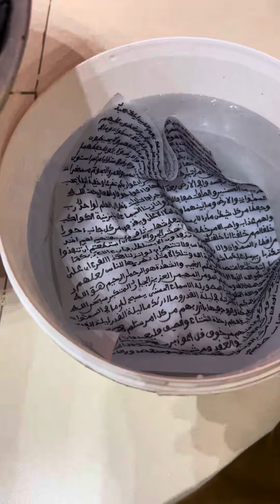Diagne efficace loyéme si mbatt